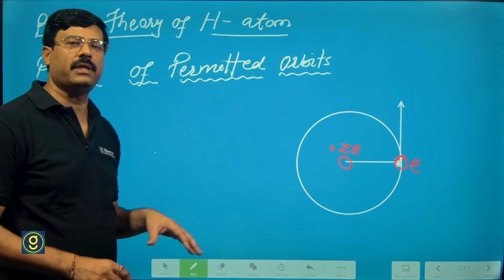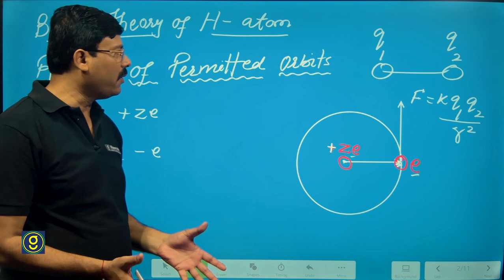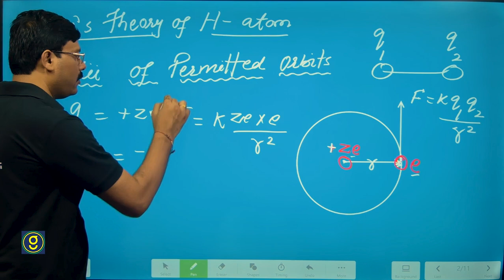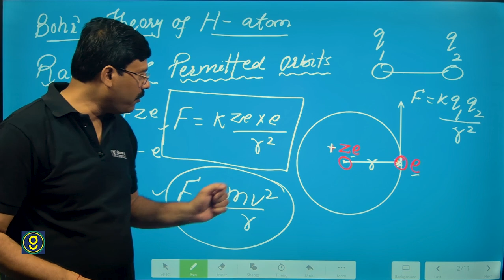Bohr's Theory Of Atom| explained in HINDI | PHYSICS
-Learn about Bohr's Model of an Atom. Videos by top IIT JEE teachers who are also IIT JEE top rankers